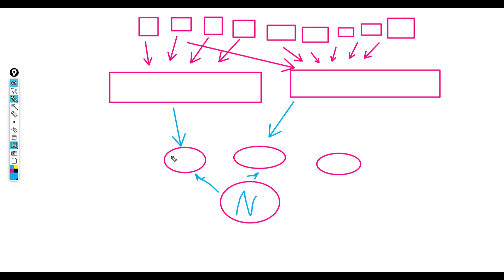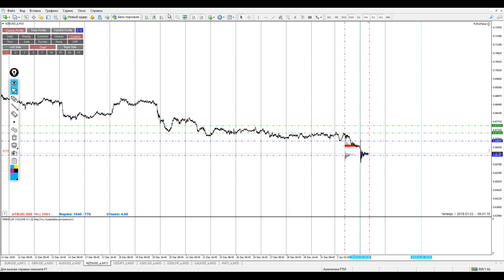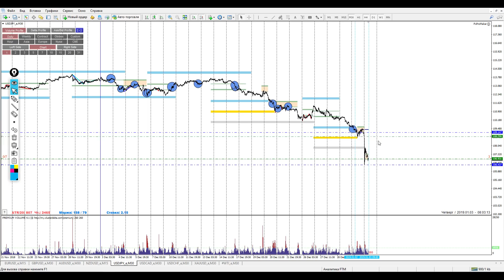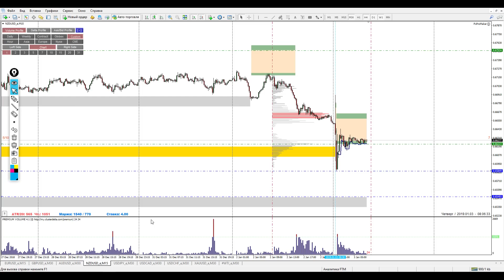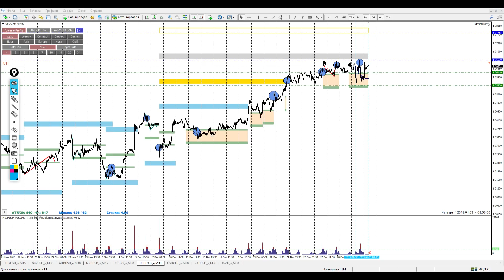Аналитический обзор рынка форекс от Евгения Каташева на сегодня 03.01.2019.